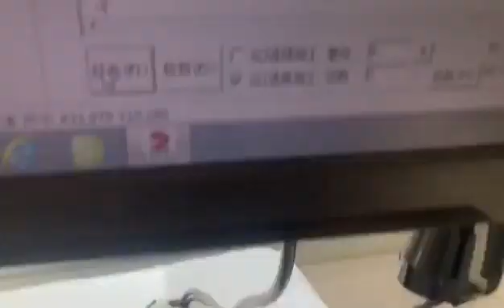Circular pipe marking